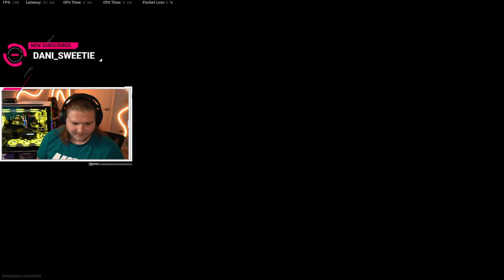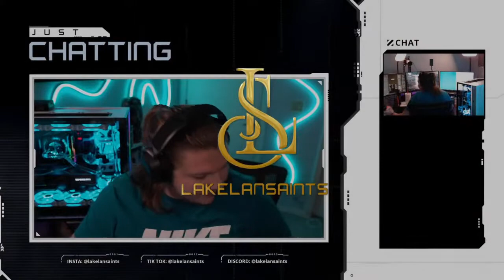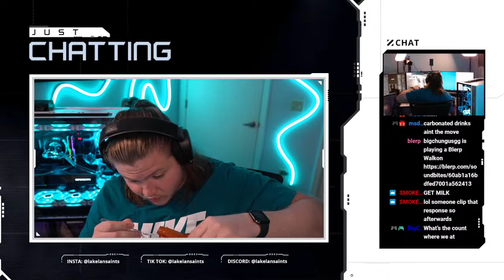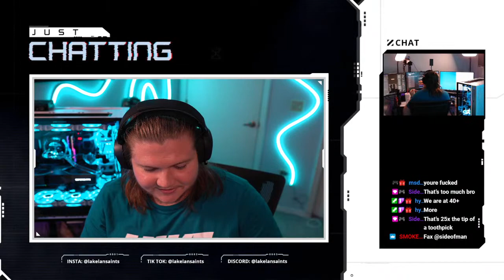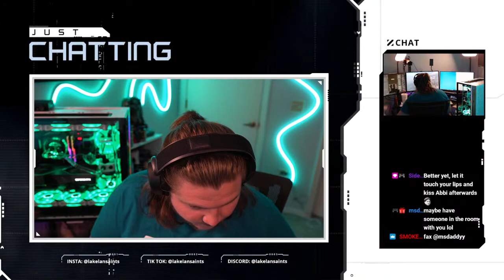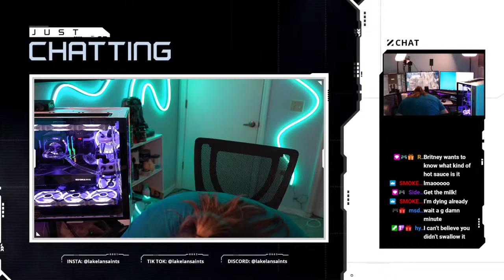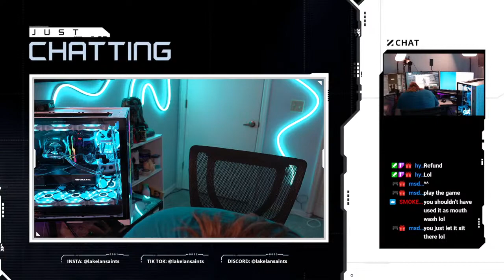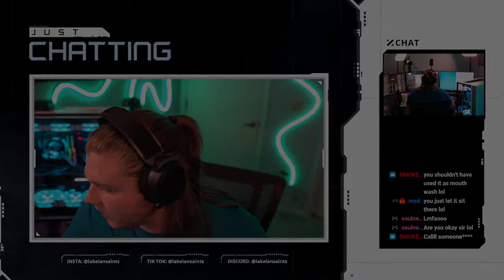Every 25 Subs I eat Increasingly Hot Items